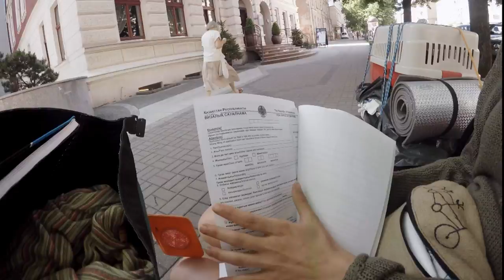Podróż rowerowa, starym tandemem z kurą na przyczepce. Ze śląska na mazury (vlog/dokument)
W drodze na północ, testując podróżnicze możliwości tandemu Romet Derby z 1976 roku, wraz z kurą Bertą na pokładzie.

Parę dni na trasie Olsztyn (Śląski) - Częstochowa - Włocławek -Toruń - Stare Juchy - Spychowo w Czerwcu 2016.

Celem jest dotarcie do Kazachstanu. Cel zrealizujemy, lecz zupełnie inaczej niż to sobie zaplanowaliśmy i nieco później.

Nagrywane GoPro 4 Black.